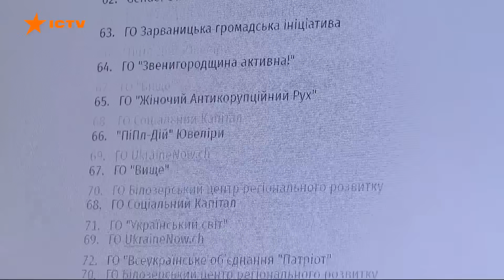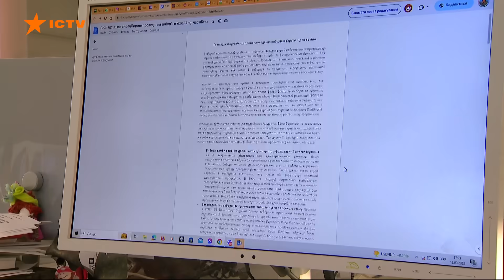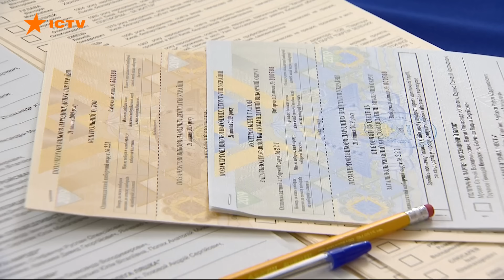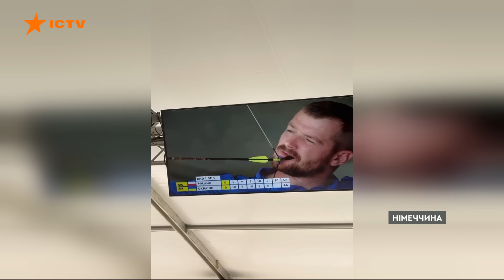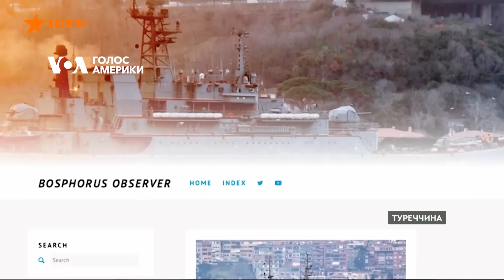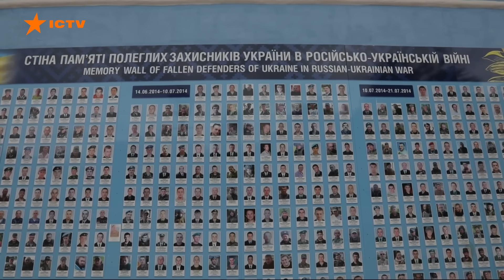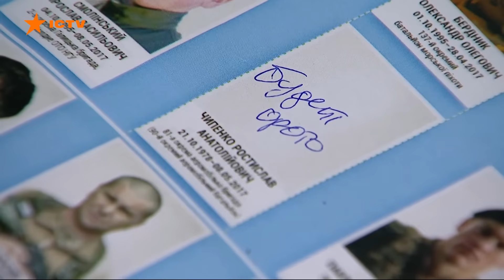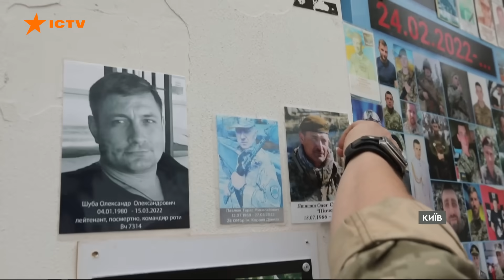Приліт у ХАРКОВІ 18.09.2023 | Зеленські у США | Новини Факти ICTV за 19.09.2023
00:00:00 - Початок;
00:00:19 - Ракетний обстріл Харкова 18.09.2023 — що відомо;
00:00:52 - ЗСУ на Бахмутському напрямку пробили лінію оборони ворога — Сирський;
00:02:19 - Вибори під час війни: громадські організації вирішили діяти;
00:06:40 - Збірна героїв повернулась додому після змагань для ветеранів — репортаж;
00:10:16 - В Нью-Йорку відкрилася 78 Генасамблея ООН — коли буде виступ Зеленського;
00:12:25 - Житель Стамбула відстежував крадене Росією українське зерно — репортаж;
00:15:41 - Скандал у Києві: зі Стіни пам'яті почали зникати світлини військових;
00:20:42 - Кінець.